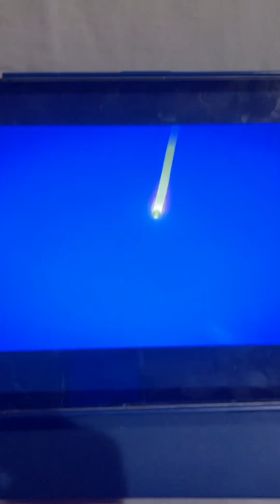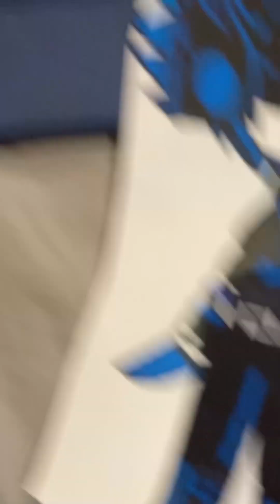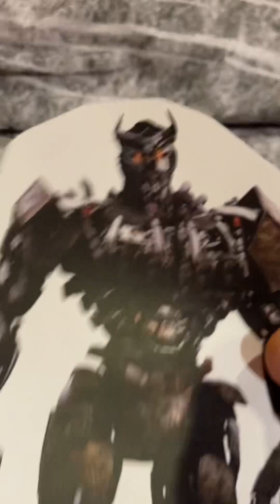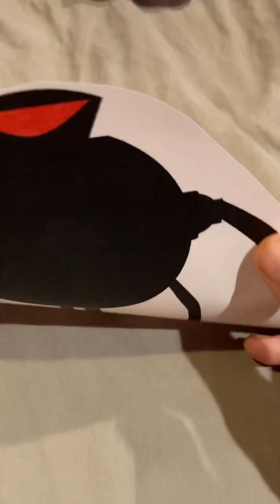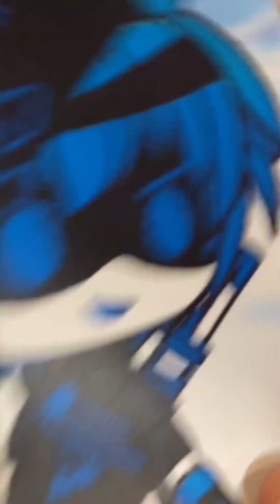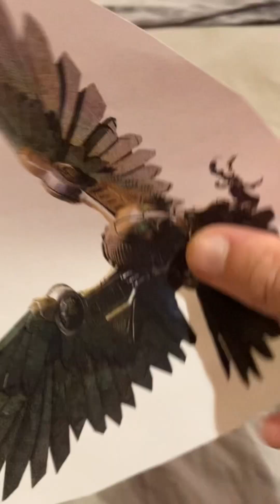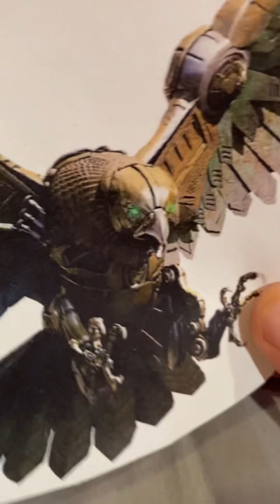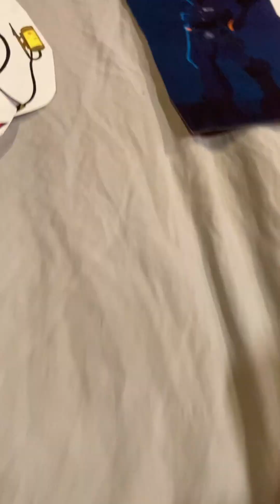Russell: Murder drones episode 21